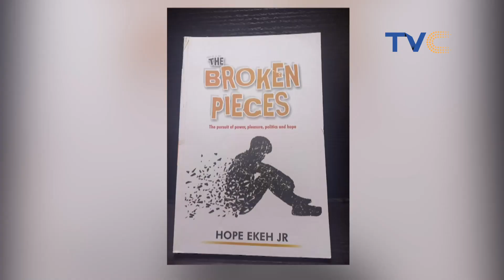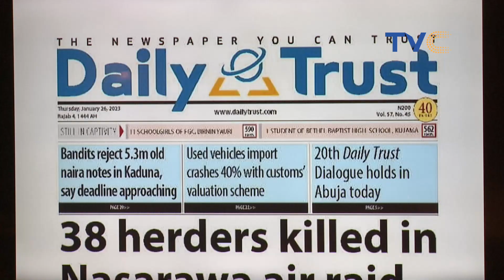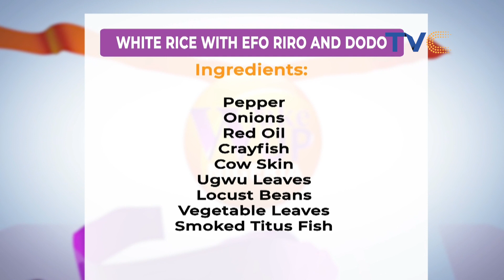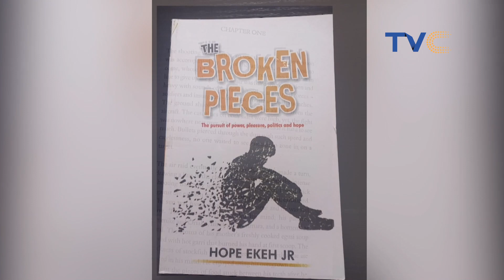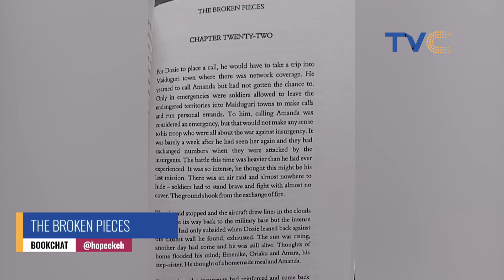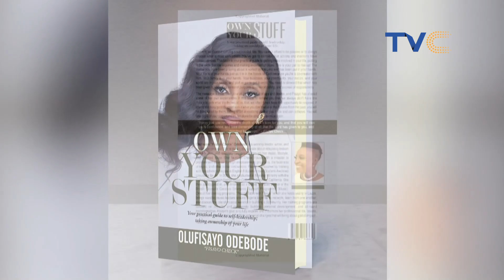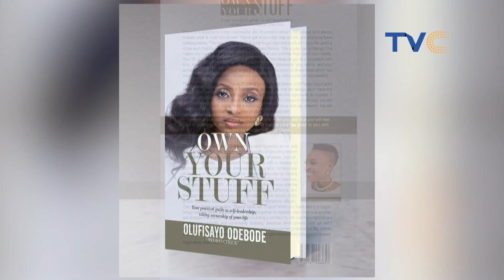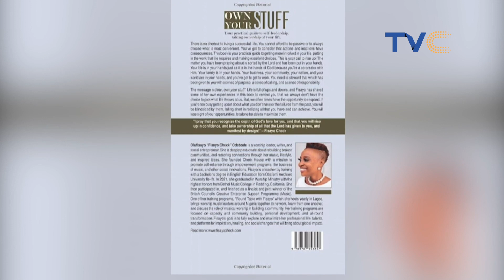Interesting Updates Of The Latest Trends And Conversation On Wake Up Nigeria [VIDEO]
Enjoy this super informative, interactive, and exciting episode of WakeUpNigeriaOnTVC.